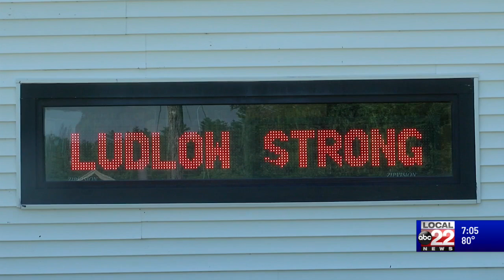Ludlow & Okemo Mountain Resort recovering from flood